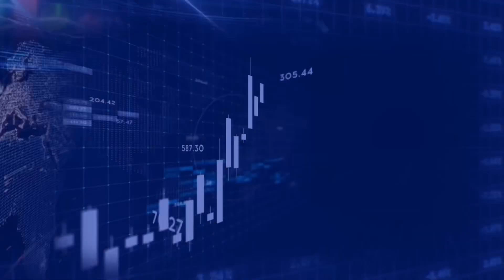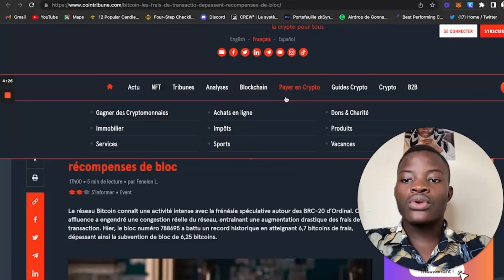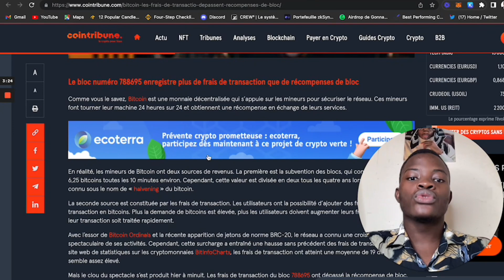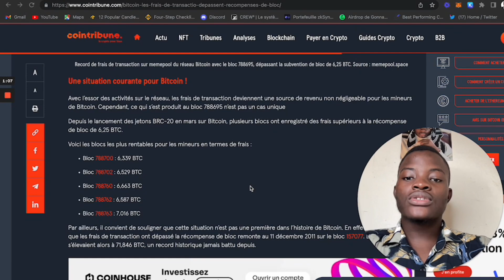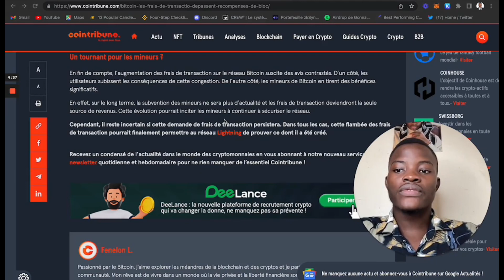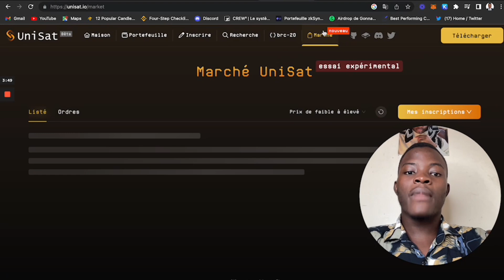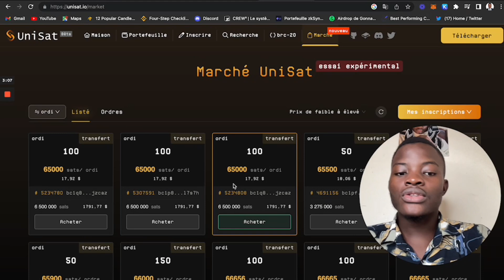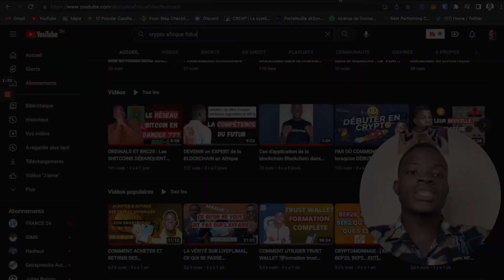Grande Opportunité sur BRC-20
Le DANGER qui PLANE sur BITCOIN

Voyons ensemble la notion d’Ordinal et la congestion du réseau bitcoin.

💰Adresse BITCOIN pour soutenir la chaîne :

bc1qsggemwq7u783e87qx962s67nqwkw0juhzgeug2